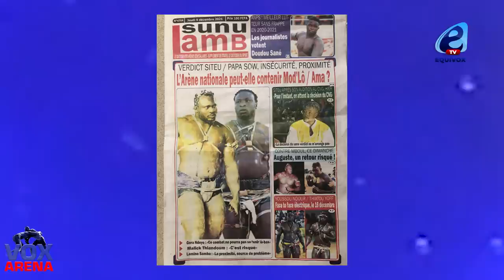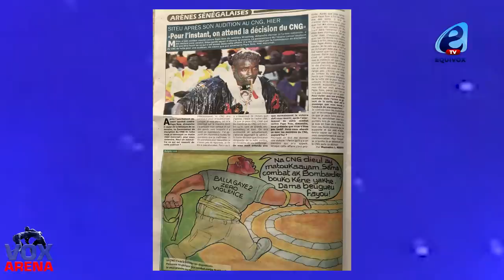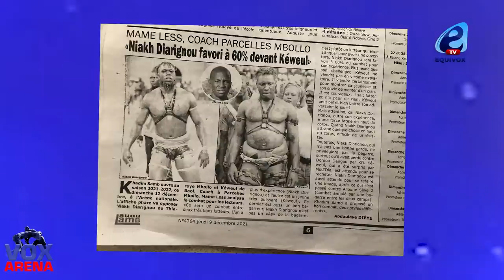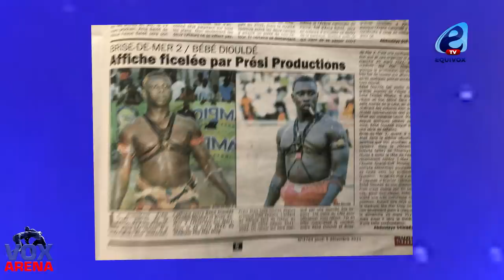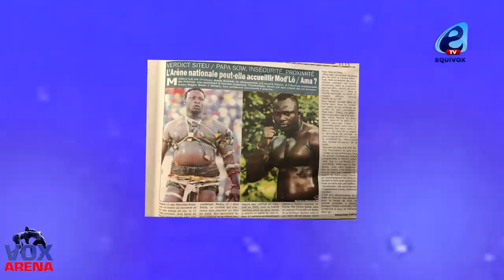L' arène nationale peut elle contenir Modou Lo / Ama? Malick THIANDOUM : "C'est risqué "